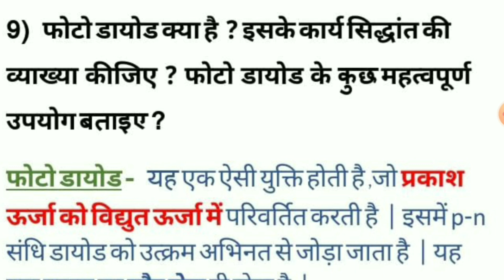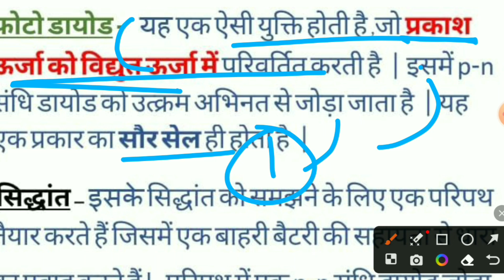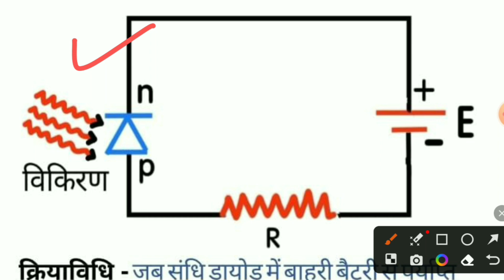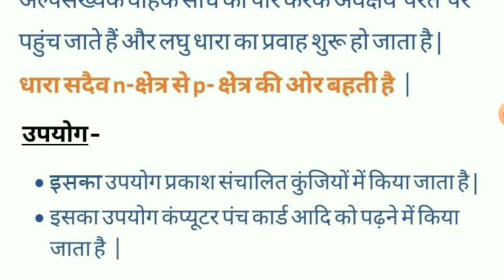फोटो डायोड !! Class 12th !! Physics 2022 set 7